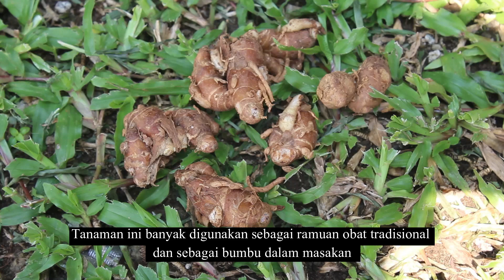Kencur (kaempferia Galanga L.)